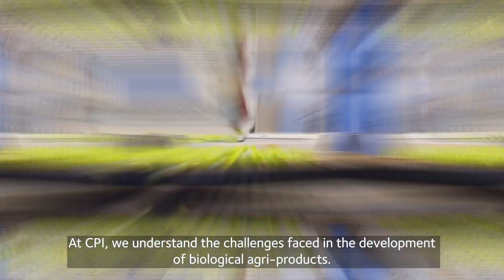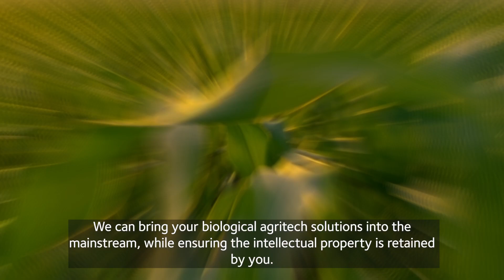Agricultural solutions: biofertilisers, biostimulants, biopesticides and microbial biocontrol agents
Developing biological solutions for agricultural products is critical for the agriculture industry, as alternatives to traditional chemical products that are sustainable and environmentally friendly.

At CPI, we have the experts, resources, networks, and facilities to support the development of these biological solutions, which include different types of biostimulants, biofertilisers, biopesticides, and bacterial or fungal biocontrol agents.

We can support you with:

- Host-strain characterisation and development
- Microbial fermentation development and scale-up
- Anaerobic or aerobic fermentation
- Enzyme and protein production
- Scale-up, from 1mL through to 10,000L
- Formulation in downstream processing
- Dried or liquid formulation development
- Batch, fed-batch and continuous processing

To ultimately maximise your productivity, increase your product stability and shelf-life, and accelerate your sustainable solution through to commercial manufacture, and into the agritech market.

About CPI:

We take great ideas and inventions, and we make them a reality. Born in the North East of England in 2004, CPI is an independent deep tech innovation organisation and a founding member of the High Value Manufacturing Catapult.

We're a team of intelligent people using advances in science and technology to solve the biggest global challenges in healthcare and sustainability. Through our incredible people and innovation infrastructure, we collaborate with our partners in industry, academia, government, and the investment community to accelerate the development and commercialisation of innovative products.

Our work ranges from health technologies, advanced drug delivery systems, and medicines manufacturing innovations for multiple modalities including small molecules, biologics, and nucleic acids; to developing sustainable materials for energy storage and packaging, as well as novel food, feed, and nutraceuticals, that are all underpinned by digital technology. We turn the entrepreneurial spirit and radical thinking of our people and partners into incredible impact that makes our world a better place.